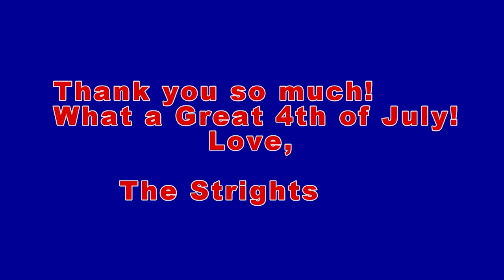Yough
Our trip down the Yough